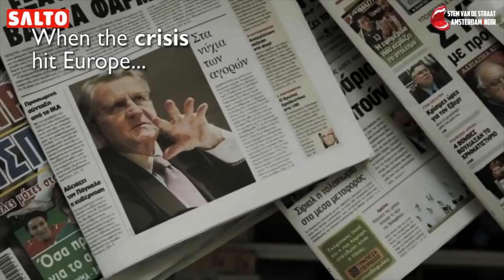Steve Brown: Bankiers Roven EU en de gewone man leeg & Pedo's bewijzen Weggejorist &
(door de Stem van de Straat Amsterdam-Noir redactie)

AMSTERDAM-NOIR- Slachtoffer geworden van de Ministerie van Justitie onder leiding van ( Top VVD-er)-Joris Demmink waarin ik kinderporno netwerken oprolde die ondanks harde bewijzen werden geseponeerd enz. enz. Radicale Islam slaat toe .